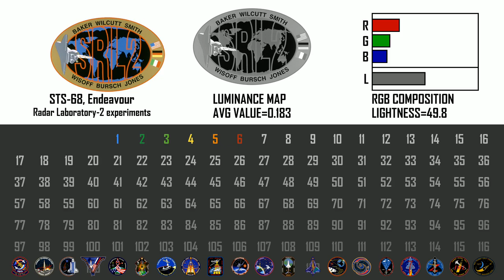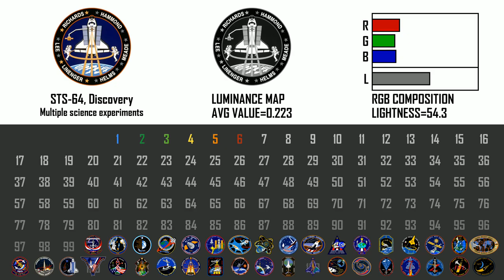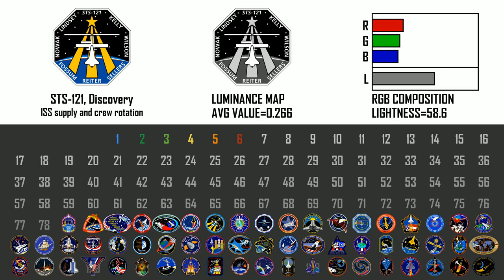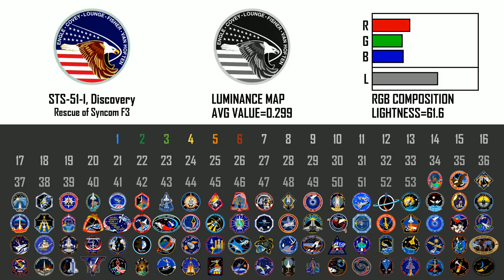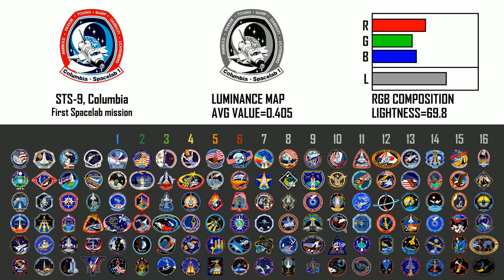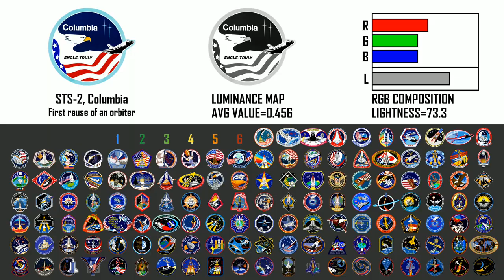Space Shuttle Mission Patches Ranked by Brightness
In this video we get to look at all the mission insignias from the NASA Shuttle Program. This is in part motivated by the upcoming release of the Discovery LEGO model.

For a bit more discussion about what is going on with the ranking by brightness, see this video

Flights statistics:
Enterprise (OV-101, test vehicle)  - 5 Flights
Columbia (OV-102, lost)  - 28 Flights
Challenger (OV-099, lost)  - 10 Flights
Discovery (OV-103, retired)  - 39 Flights
Atlantis (OV-104, retired)  - 33 Flights
Endeavour (OV-105, retired)  - 25 Flights

All Mission Patches:
ALT-12-to-16: Test flights
STS-1: Maiden flight of Columbia
STS-2: First reuse of an orbiter
STS-3: Landing at White Sands
STS-4: First DoD payload
STS-5: Multiple comsat deployments
STS-6: Maiden flight of Challenger
STS-7: First American woman in space
STS-8: First night landing
STS-9: First Spacelab mission
STS-41-B: First landing at KSC
STS-41-C: First satellite rescue
STS-41-D: First flight of Discovery
STS-41-G: ERBS deployment
STS-51-A: Multiple comsat deployments
STS-51-C: classified DoD mission
STS-51-D: impromptu EVA
STS-51-B: Microgravity Experiments
STS-51-G: Multiple comsat deployments
STS-51-F: Spacelab mission
STS-51-I: Rescue of Syncom F3
STS-51-J: First flight of Atlantis
STS-61-A: Largest Crew on a space flight
STS-61-B: EASE/ACCESS experiment
STS-61-C: Comsat Deployment
STS-51-L: SRB failure, orbiter destruction
STS-26: First post-Challenger flight
STS-27: Classified DoD mission
STS-29: TDRS-D deployment
STS-30: Magellan Venus probe
STS-28: DoD mission
STS-34: Galileo Jupiter probe
STS-33: DoD mission
STS-32: Syncom IV-F5 satellite
STS-36: DoD mission
STS-31: Hubble Space Telescope
STS-41: Ulysses solar probe
STS-38: Classified DoD mission
STS-35: Use of ASTRO-1 observatory
STS-37: CGRO deployment and EVA repair
STS-39: Military science experiments
STS-40: Spacelab mission
STS-43: TDRS-E
STS-48: UARS
STS-44: DSP satellite deployment
STS-42: Spacelab mission
STS-45: ATLAS-1 science platform
STS-49: First flight of Endeavour
STS-50: Spacelab mission
STS-46: Deployment of EURECA
STS-47: Spacelab-J
STS-52: LAGEOS II
STS-53: DoD mission
STS-54: TDRS-F
STS-56: ATLAS-2 science platform
STS-55: Spacelab-D2
STS-57: SPACEHAB Scientific Experiments
STS-51: ACTS satellite
STS-58: Spacelab mission
STS-61: Hubble Space Telescope servicing
STS-60: SPACEHAB & Wake Shield Facility
STS-62: Microgravity experiments
STS-59: Radar Laboratory-1 experiments
STS-65: Spacelab mission
STS-64: science experiments
STS-68: Radar Laboratory-2 experiments
STS-66: ATLAS-3 science platform
STS-63: Mir rendezvous
STS-67: ASTRO-2 Deployment
STS-71: First Shuttle-Mir docking
STS-70: TDRS-G deployment
STS-69: Wake Shield Facility
STS-73: Spacelab mission
STS-74: Second Shuttle-Mir docking
STS-72: Retrieved Space Flyer Unit
STS-75: Tethered satellite reflight
STS-76: Third Shuttle-Mir docking
STS-77: SPACEHAB & SPARTAN
STS-78: Spacelab mission
STS-79: Shuttle-Mir docking
STS-80: Wake Shield Facility
STS-81: Shuttle-Mir docking
STS-82: Hubble Space Telescope servicing
STS-83: Spacelab mission
STS-84: Shuttle-Mir docking
STS-94: Spacelab mission
STS-85: Deploy&retrieve IR Spectrometers
STS-86: Shuttle-Mir docking
STS-87: Microgravity experiments
STS-89: Ninth Shuttle-Mir docking
STS-90: Spacelab mission
STS-91: Last Shuttle-Mir docking
STS-95: SPACEHAB
STS-88: First Shuttle ISS assembly flight
STS-96: ISS supply mission
STS-93: Chandra X-ray Observatory deployed
STS-103: Hubble Space Telescope servicing
STS-99: Shuttle Radar Topography Mission
STS-101: ISS supply mission
STS-106: ISS supply mission
STS-92: ISS assembly
STS-97: ISS assembly
STS-98: ISS assembly: Destiny lab
STS-102: ISS supply and crew rotation
STS-100: ISS assembly: robotic arm
STS-104: ISS assembly: Quest Joint Airlock
STS-105: ISS supply and crew rotation
STS-108: ISS supply and crew rotation
STS-109: Hubble Space Telescope servicing
STS-110: ISS assembly
STS-111: ISS supply and crew rotation
STS-112: ISS assembly
STS-113: ISS assembly
STS-107: SPACEHAB, Re-entry breakup
STS-114: Flight safety Evaluation
STS-121: ISS supply and crew rotation
STS-115: ISS assembly
STS-116: ISS assembly
STS-117: ISS assembly
STS-118: ISS assembly
STS-120: ISS assembly
STS-122: ISS assembly
STS-123: ISS assembly
STS-124: ISS assembly
STS-126: ISS assembly
STS-119: ISS assembly
STS-125: HST servicing mission
STS-127: ISS assembly
STS-128: ISS assembly
STS-129: ISS assembly
STS-130: ISS assembly
STS-131: Last night launch
STS-132: ISS assembly
STS-133: Final flight of Discovery
STS-134: Final flight of Endeavour
STS-135: Final flight of the Shuttle program